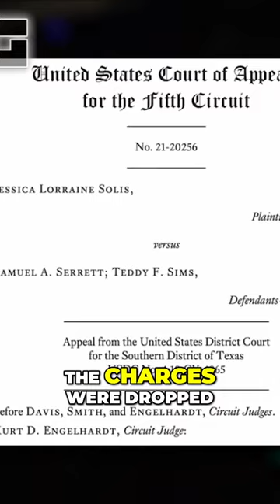Cops Tow Woman's Car From Her Home After Wrongful Arrest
Become a founding member!

Or mail it to: LackLuster Media LLC

Project1983.org

Did you know that Law Enforcement Agencies and Public Officials can't block your criticism on social media? If you choose to comment on a public forum such as Twitter or Facebook, they can't delete comments they don't agree with.